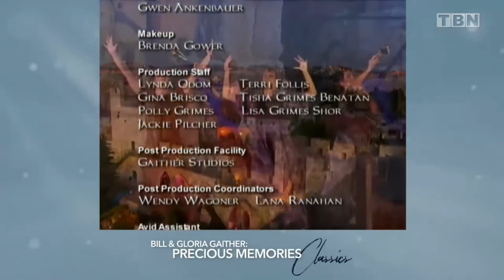April 27, 2022